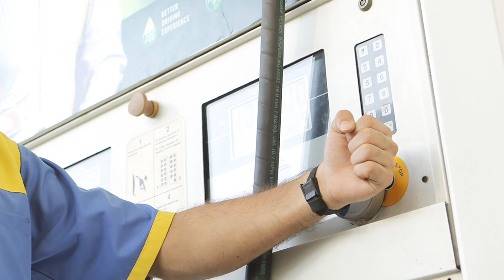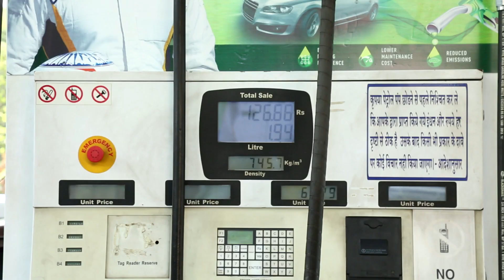BPCL Fuel Station- Automation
Check how BPCL through automation in its fuel stations is fuelling the customer trust.